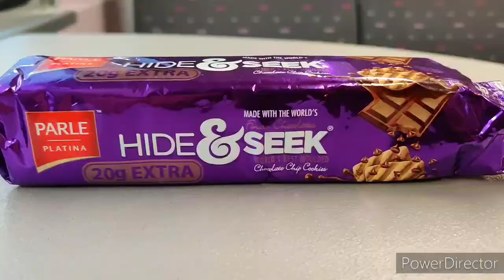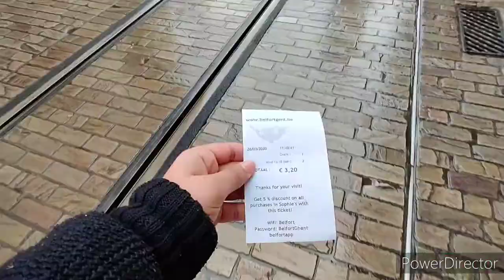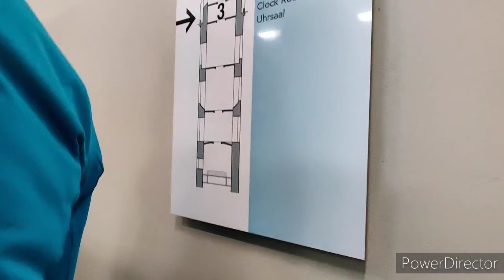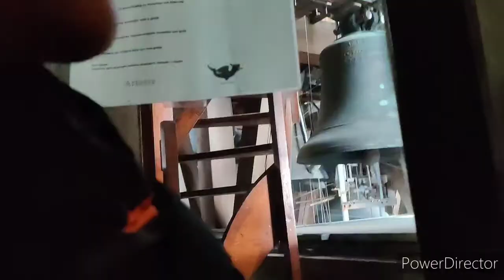The huge castle in GHENT!!! Meet Ravariya I Baby Panda I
In this video I am gonna show you all the  castle of Ghent and all the tourist attraction in Ghent the city of Belgium.

my camera:-
Onepluse7pro